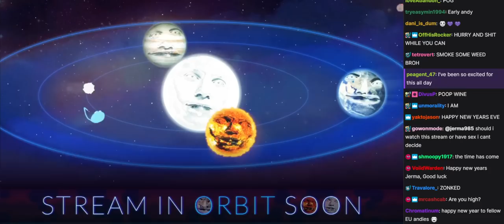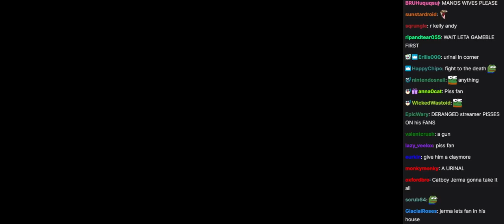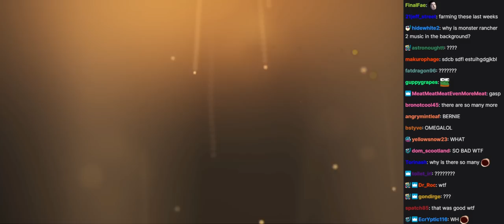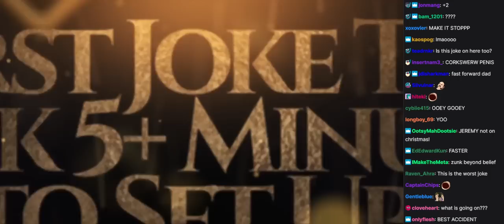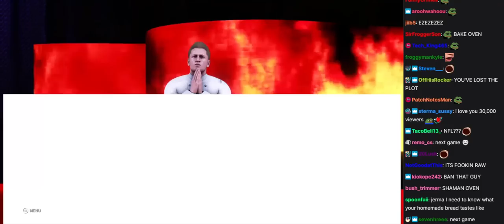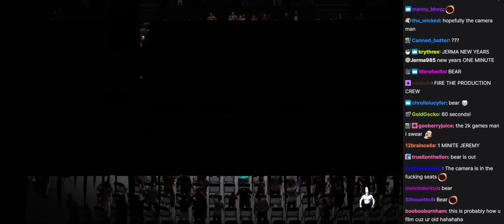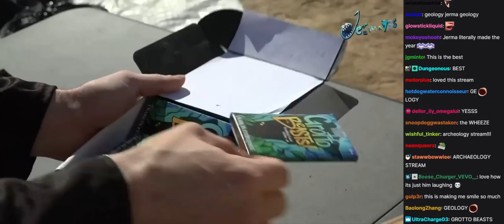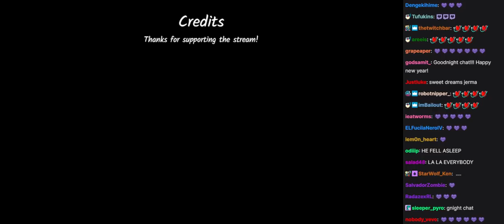Jerma Streams with Chat - The 2021 JermAwards & Jermania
This is an archive of the 12/31/21 stream titled "2021 Rumble/NYE Awards".